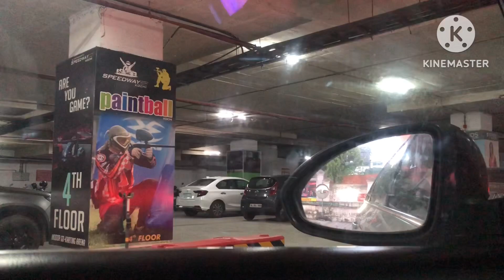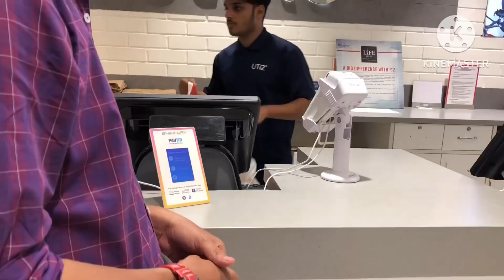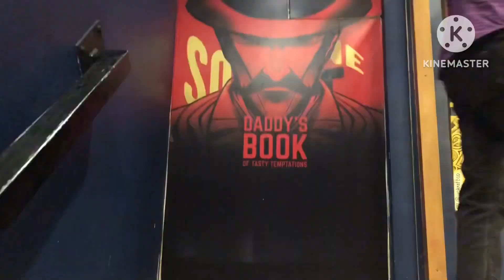Anniversary shopping vlog|🥰Malayalam